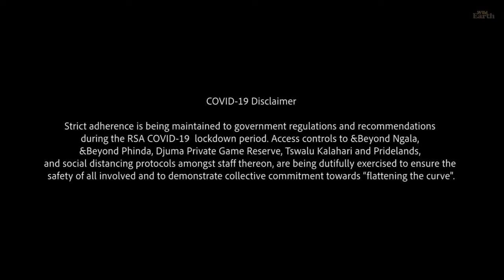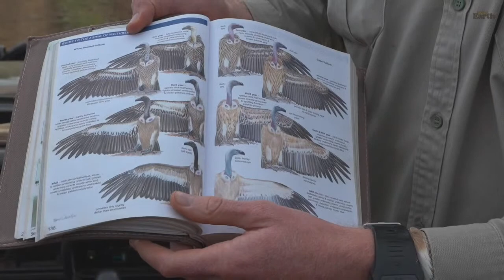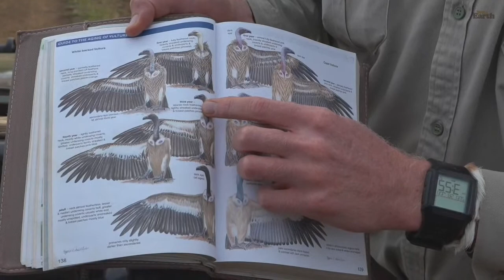WildEarth - Sunset Safari - 28 June 2020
2020 Times

The sunrise safari starts at 06:30 local time, which means start times of 00:30 AM EST, 21:30 PST, 05:30 in the UK [BST], 06:30 in Central Europe, and 14:30 Sydney time.